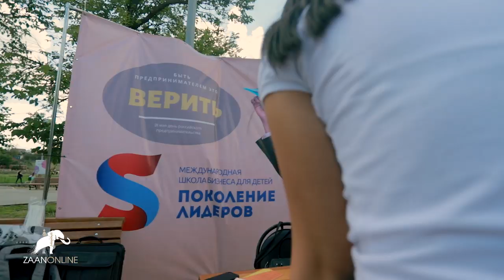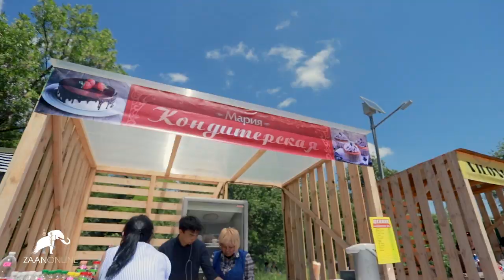День Российского предпринимателя в Республике Калмыкия. Элиста